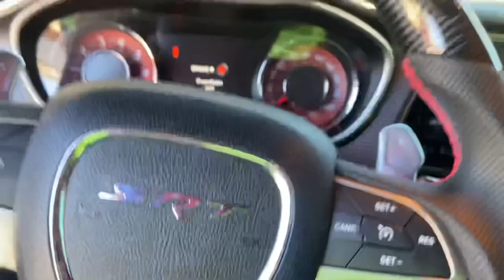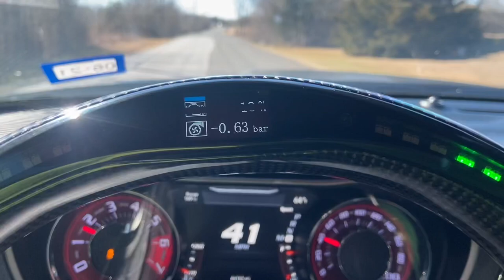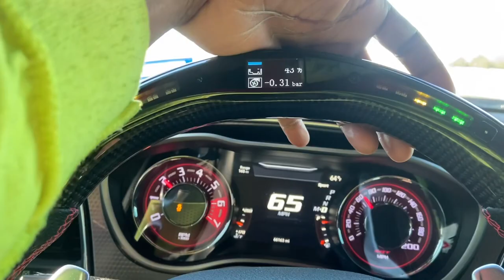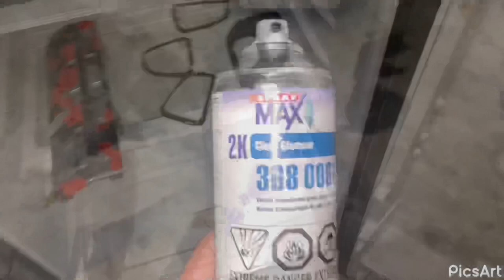Hellcat Challenger gets some more flavor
Scatpackblack.com for you merch